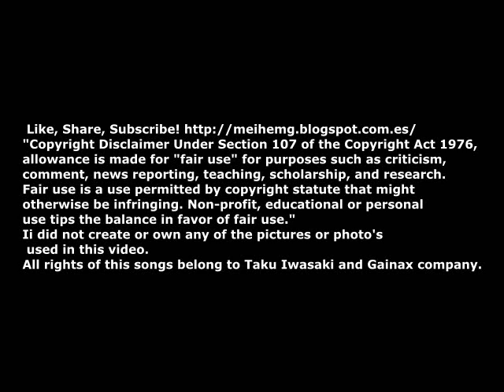11 The Moon, the Stars and Me